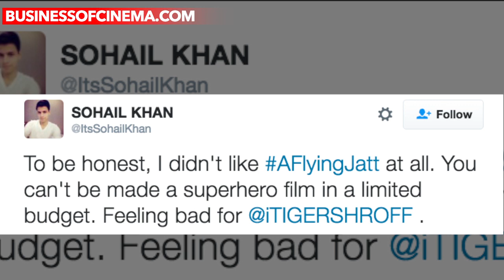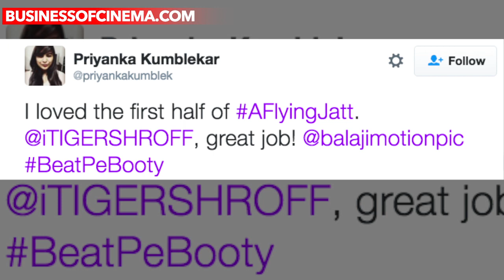Tweet Review: Did Tiger Shroff's A Flying Jatt Impress Or Disappoint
Tiger Shroff and Jacqueline Fernandez starrer ‘A Flying Jatt’ has finally released. The film has witnessed its first day at the screens and the reviews have already started pouring in. The film is directed by Remo D’Souza and is based on a superhero. The film will see Tiger in the role of a superhero and Jacqueline playing his love interest.

The first glimpse of the film received dicey reviews but due to good marketing and publicity the film created a mark in the minds of the masses. The recent Beat Pe Booty challenge also was the main element in generating a stronger recall value.